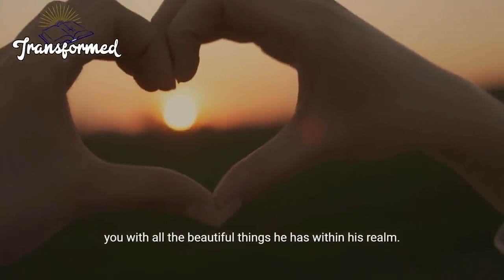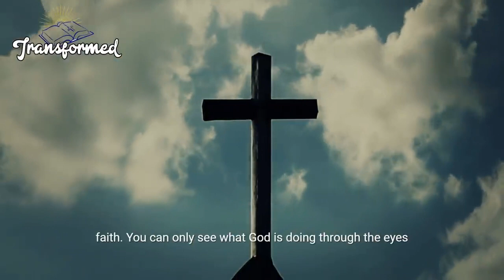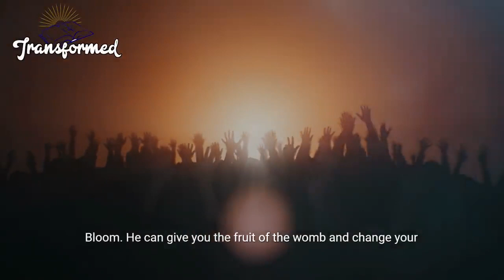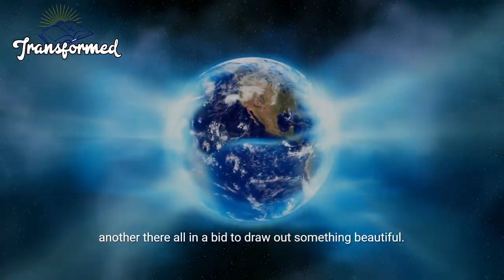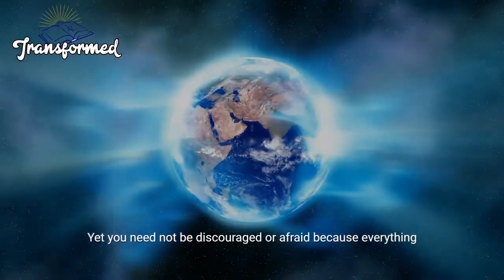GOD SAID,IT WILL HAPPEN SO FAST SOMETHING WONDERFUL IS COMING YOUR WAY!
God is doing something wonderful in your life. He is working to see that you achieve everything he has in mind for you. He wants to make wonder and a marvel out of your life. He is seeking to place you on a pedestal and make you a spectacle for the whole earth to behold. As a child of God, miracles are your birthright. It should be a commonplace thing in your life because you operate in the realm of the supernatural. You are not an ordinary being. You are the apple of God's eyes and he wants to decorate you with all the beautiful things that he has within his realm. Have you been finding it difficult to achieve certain things? Has life experiences tried to weigh you down, make you frustrated and push you to the wall? Do you feel like you are losing the battle? Does it feel as though you are playing a losing game? Is it issues with your health, marital problems, emotional heartache, or financial bankruptcy? Whatever the case may be, you should know that it is not beyond God's power to solve. He can do all things, even those we consider to be impossible. He is ready to make impossibilities possible in your life. He is going to change the tide of things and make them work for your good. He will make a message out of your mess, turn your horror to honor, your disgrace to dignity. God is working a miracle out for you and it is going to surprise even yourself. You will have a new song on your lips, your joy will be multiplied and celebration will be your portion. Your blessings are on the way already and it's just a matter of time before you see the manifestation. Get ready to receive your miracle! Get ready to testify! Get ready to celebrate!